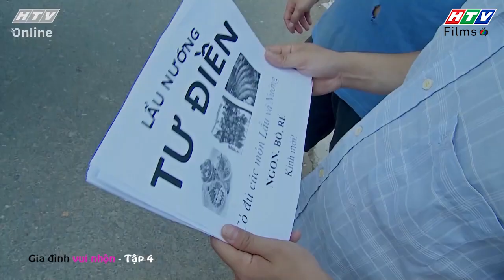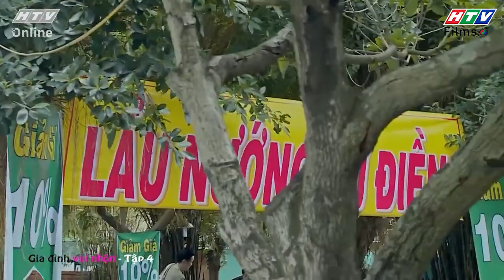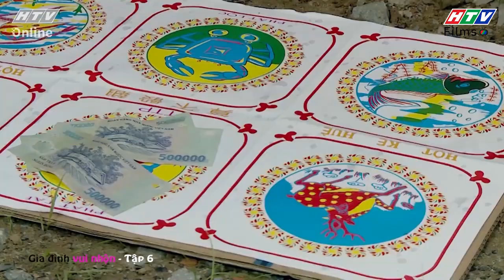Gia Đình Vui Nhộn | Tập 4 - 6 Full: Quán lẩu Tư Điền vừa mở cửa đã phá sản vì cha con ông Sáng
👩🏻‍⚖️ Gia đình bà Bí (Huỳnh Lập) sống ở ngoại ô, làm đủ nghề để mưu sinh. Bà Bí có ba người con: Hai (Hồng Trang), Sáng (Hữu Tín), Út Dạ (Hữu Phước). Hai làm nghề lượm ve chai, cũng là trụ cột gia đình, mặc dù tính tình nóng nảy nhưng rất thương mọi người và thường đứng mũi chịu sào mọi chuyện. Sáng thì hay lươn lẹo và tính toán với cả người thân. Sáng có cậu con trai tên Rô (Bá Đức) chăm làm, thật thà nên thường bị Sáng mang ra nhận tội thay khi gây chuyện. Út Dạ có ước mơ làm ca sĩ nhưng luôn ốm yếu, bệnh tật...​

🧑🏻‍💼Ba thế hệ trong một gia đình với những cá tính đã tạo nên câu chuyện đầy sắc màu về cuộc sống của những người lao động; mang đến tiếng cười dí dỏm, tinh tế với nhiều thông điệp ý nghĩa.

​💞 Đón xem bộ phim Gia Đình Vui Nhộn được phát sóng vào lúc 21h55 thứ 4 trên HTV7 và 22h15 trên kênh Youtube HTV Films. ​

👨‍👩‍👧‍👦 Các diễn viên tham gia: Minh Nhí, Huỳnh Lập, Hồng Trang, Hữu Tín, Hữu Phước, Trúc Lan, Thanh Phong,... ​

00:00:00 Gia Đình Vui Nhộn | Tập 4
00:10:00 Đón xem phim Gia Đình Vui Nhộn
00:20:00 Đón xem phim Văn Phòng Đại Chiến
00:35:30 Gia Đình Vui Nhộn | Tập 5
00:40:00 Đón xem phim Văn Phòng Đại Chiến
00:50:00 Đón xem phim Gia Đình Vui Nhộn
1:13:57 Gia Đình Vui Nhộn | Tập 6
1:10:00 Đón xem phim Gia Đình Vui Nhộn
1:20:00 Đón xem phim Văn Phòng Đại Chiến